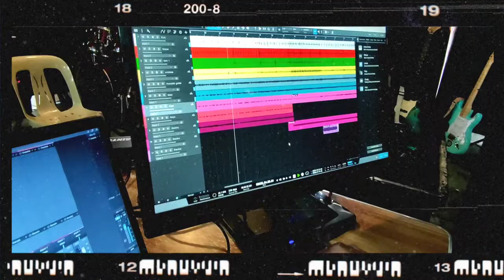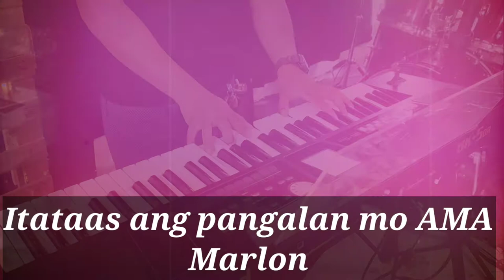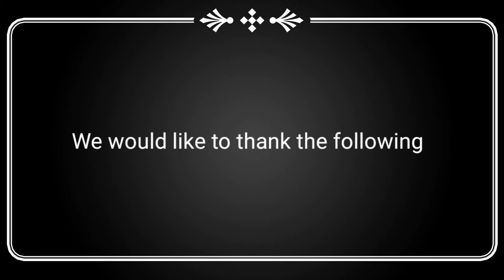BAHAGHARI KINGS (TEASER RECORDING CLIP)